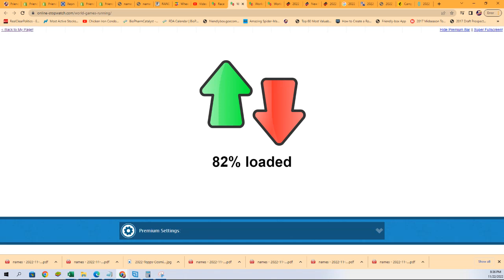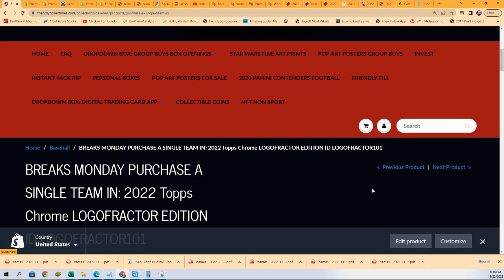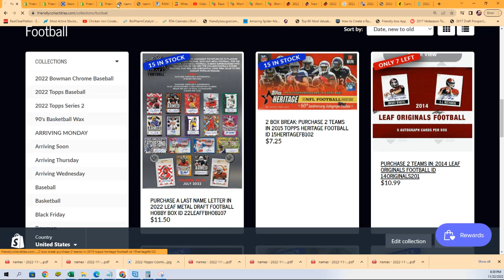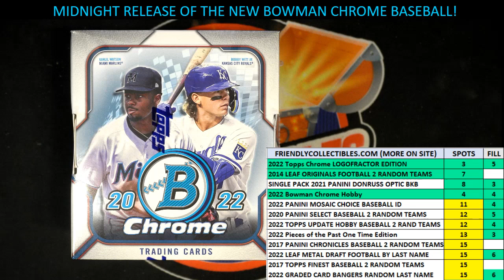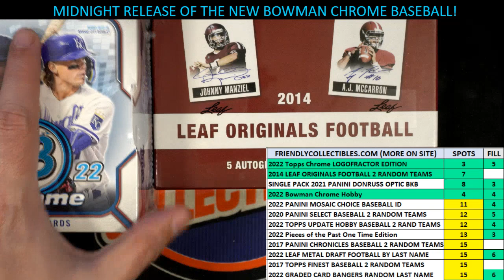2022 Bowman Chrome Hobby MIDNIGHT RELEASE FILL B ID 22BOWCHR101